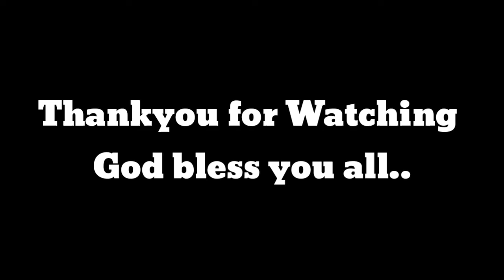FIRST TIMER SA SAUDI|ANO ANG DAPAT DADALHIN